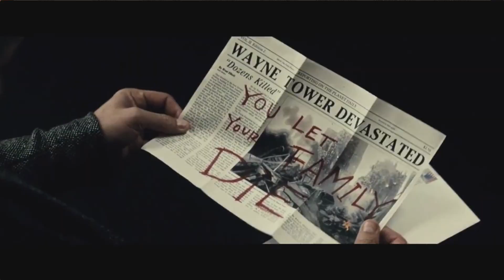¿Quién es en verdad el nuevo Joker? | Addiction TV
El internet, la casa de las ideas locas y drogadictos ociosos ha encontrado una brutal teoría acerca del Joker que veremos en Suicide Squad, que nos hace pensar que podría tener una conexión mas personal de lo que creemos con Batman.

VE MIS TRANSMISIONES EN VIVO EN YOUNOW!

¿Quieres ver mas videos como éste? ¿Quieres ver mas minutos mi horrible cara?

Goodreads: Jorge Mendoza

CANCIÓN DEL INTRO: "Six Shooter" - Coyote Kisses